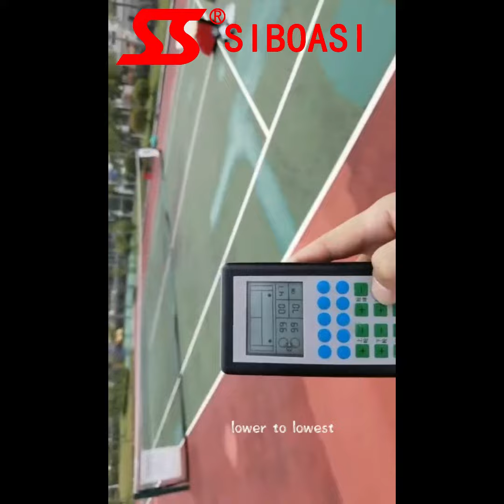Pickle Tennis Ball Launcher Machine SS-05